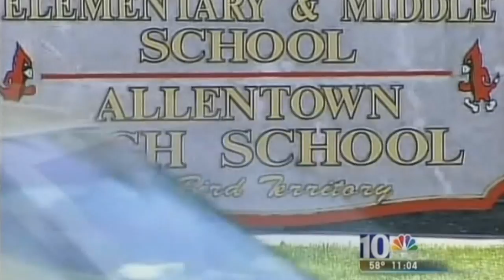Family Begs for Sarah's Safe Return.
The search for missing 18-year-old Sarah Townsend was called off Tuesday but her loved ones were holding out hope and offering a reward for her safe return.